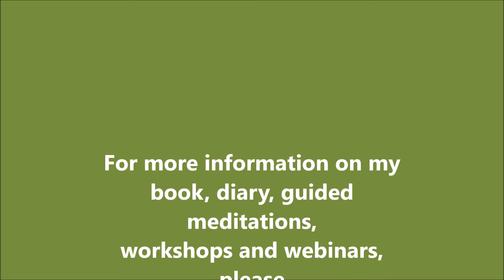Unakite - The Stone of Self-Esteem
The combination of the green epidote and orange orthoclase feldspar makes unakite a beautiful stone with unique energy. Unakite’s rare combination of green and orange stimulates two chakras. Firstly, it engages your sacral chakra that is the centre of creativity, sensuality and harmonious interaction. The green resonates with the heart chakra, the centre of love and abundance. Hence, unakite helps us develop new ideas and relationships and give them the love they need to grow.

To find out more about my book, diary, guided meditations, workshops and online crystals sales, please visit: